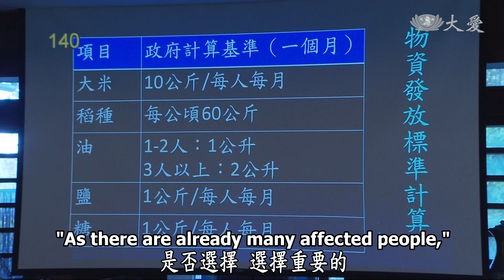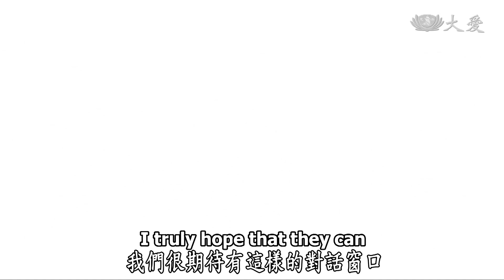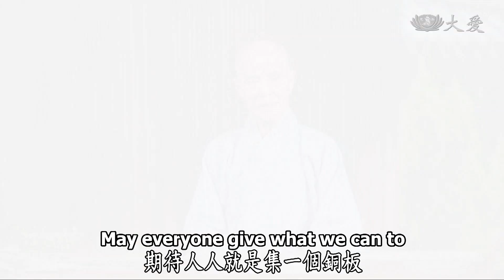【人間菩提】20191008 - 牽手入群共造福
牽手入群共造福
Bringing Relief to Flood Survivors in Laos

良田毀損災區廣
如何救度細思量
重點直接鋪路走
牽手入群共造福

寮國南部，自9月開始豪雨不斷，2019年9月16日至21日，來自五個國家共15位慈濟志工，組成勘災團，前往災區勘災。

看見曾經的良田房舍如今汪洋一片，災民的百般無奈，在今日志工早會上，證嚴上人期盼慈濟人要用心走出菩薩道，救拔苦難眾生的同時，也要播下善種，讓愛扎根在當地延續。

也希望集結實業家的力量，在寮國拓展愛的力量。

(村彭縣縣長 勘路伊, 外交部副總監 阿速卡, 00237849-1)